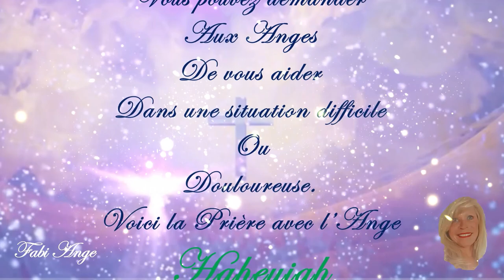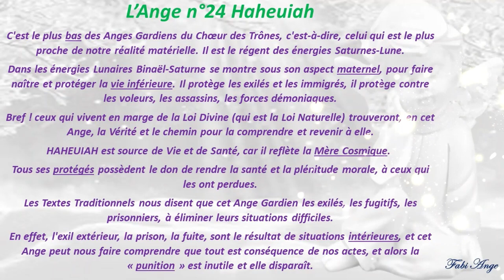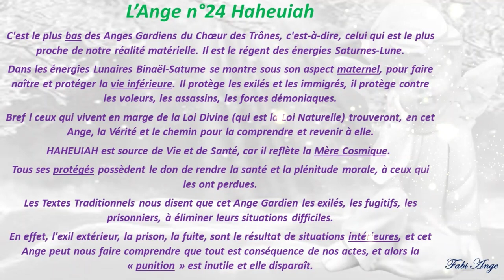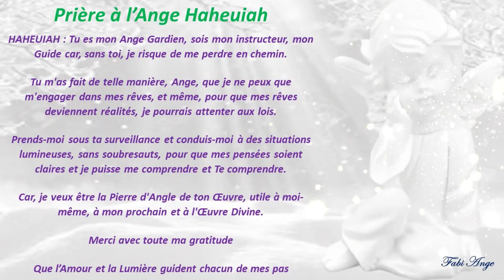😇24*Prière à l'Ange Gardien HAHEUIAH😇